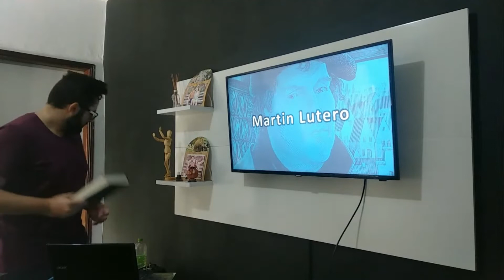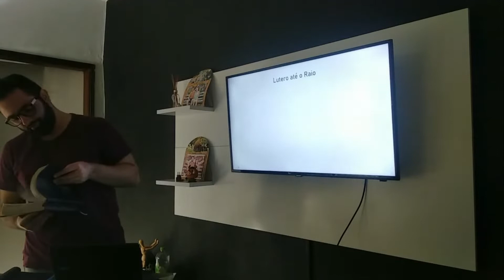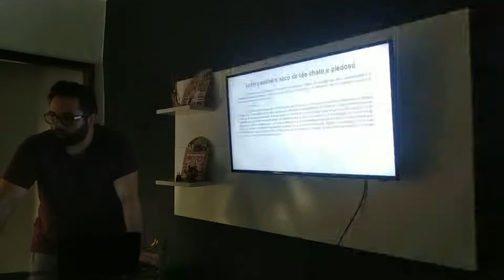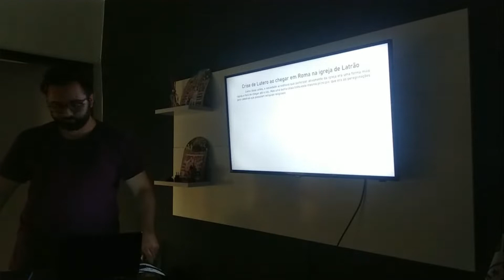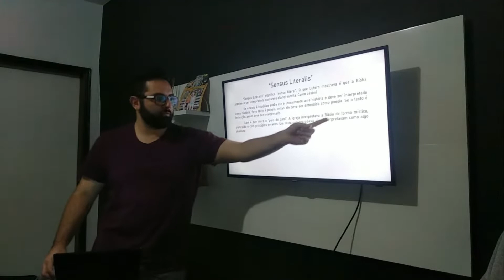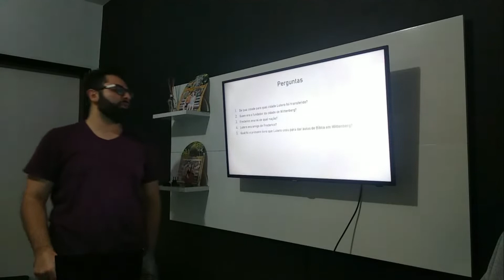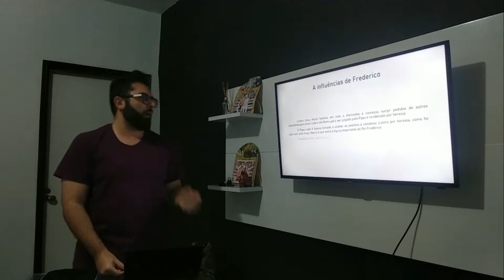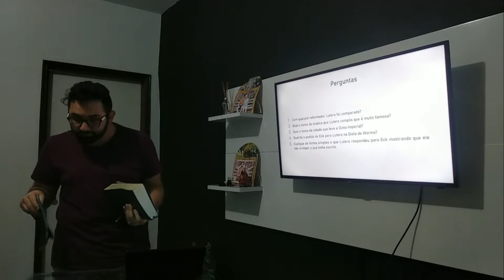Martin Lutero - Do raio até Worms